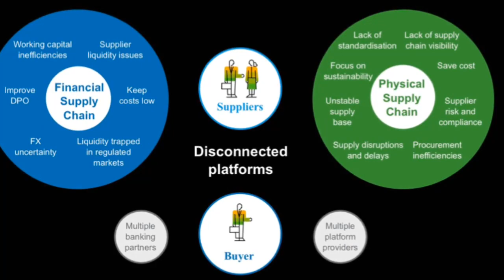Evolution of the trade ecosystem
For decades physical and financial supply chains have operated separately but recently they have started to merge, creating new opportunities.